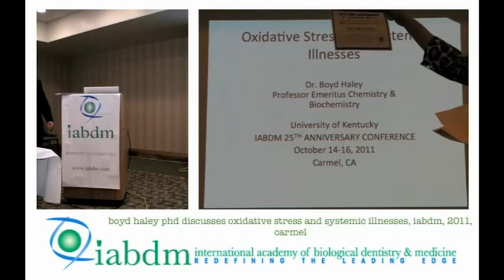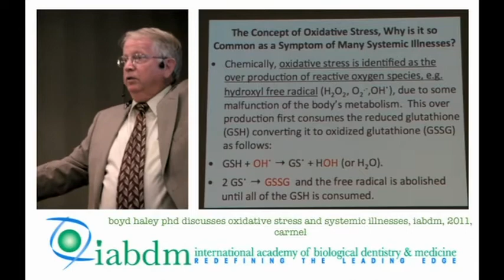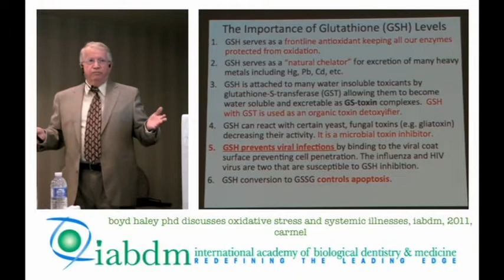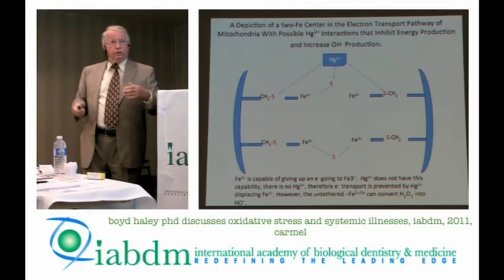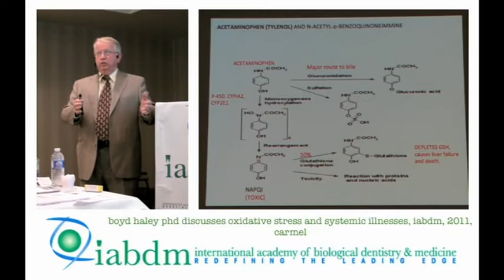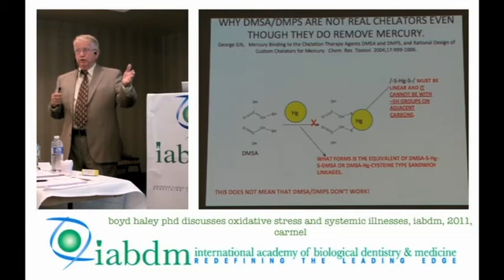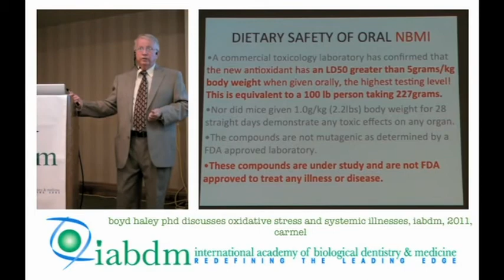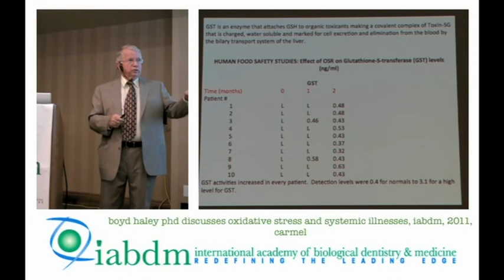2011 IABDM Conference - Dr. Boyd Haley - Oxidative Stress and Systemic Illnesses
2011 IABDM Conference
Oxidative Stress and Systemic Illnesses
Speaker: Dr. Boyd Haley